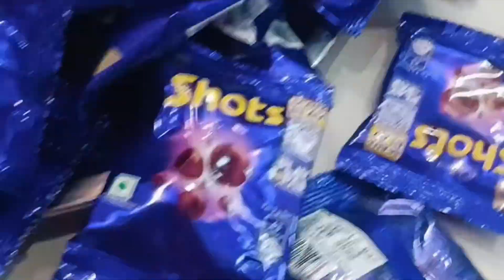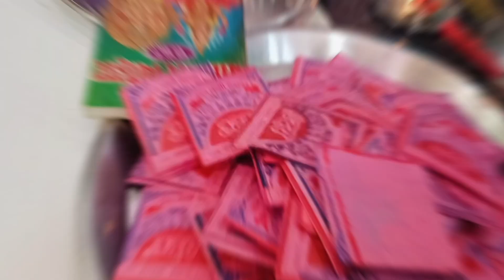🙏Somoti Amavsya Kaise Kiya🥰 Tulsi Parikrama 🥹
🙏Somoti Amavsya Kaise Kiya🥰 Tulsi Parikrama 🥹 somoti amavasya indianculture vlog @kalpana_raghav